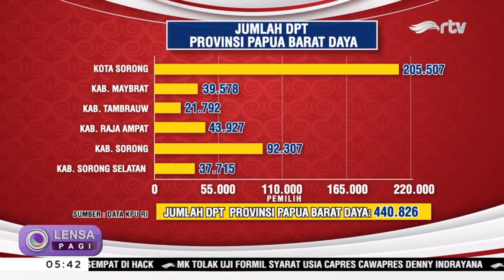Kampanye Di Sorong, Anies Janjikan Pasokan BBM Untuk Nelayan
Capres nomor urut 01, Anies Baswedan menyambangi Pelabuhan Pendaratan Ikan (PPI) Jempur, Sorong dalam giat kampanyenya di Papua Barat.